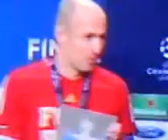robben interview after champions league final